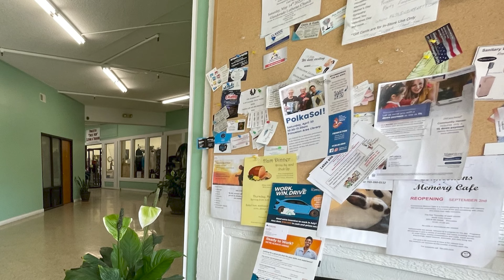The Malls of Princeton - Princeton Mall and Riverside Plaza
Come check out Princeton's two malls! There is not a lot to say about these malls, but they were a fun little retro find.

Do you like my work? Please consider a donation for gas